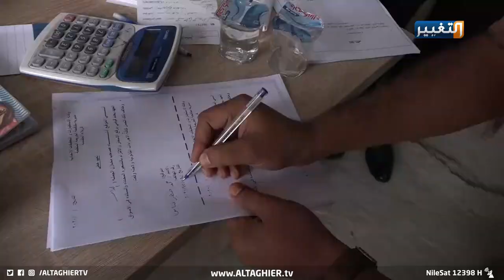لعبة الدولار والدينار تثير موجة استغلال في أسواق كربلاء | تقرير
لعبة الدولار والدينار تثير موجة استغلال في أسواق كربلاء
مازالت أزمة تثبيت صرف سعر الدولار أمام الدينار العراقي تلقي بظلالها على شريحة الفقراء في المجتمع، حيث اشتكى عدد من مواطني كربلاء من استغلال أصحاب المحال لأزمة صرف الدولار ورفع سعر بيع المواد الغذائية والسلع، فيما يؤكد مراسلنا في المحافظة أن فرق أمنية جوالة تابعة لقيادة الشرطة تجري حملة تفتيش مستمرة لتلك المحال